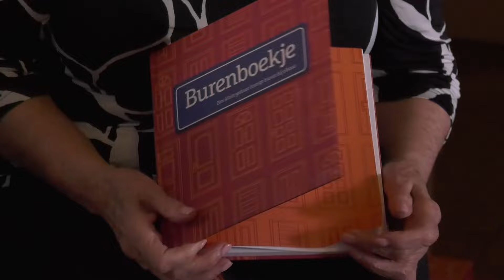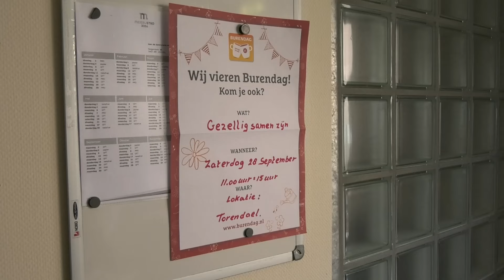Burendag: Een gezellige samenkomst in de buurt I Omroep Meierij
Burendag is een jaarlijks evenement dat wordt georganiseerd door Douwe Egberts en het Oranje Fonds en vindt elk jaar plaats op de vierde zaterdag van september. Het is een dag waarop buren samenkomen om elkaar beter te leren kennen en iets goeds te doen voor de buurt.